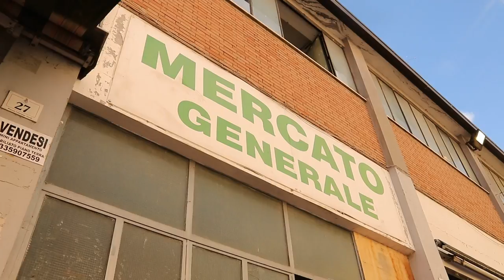Teramo, riaprono i mercati alimentari del sabato. Aggravio di costi per il Comune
Tornano in piazza i mercati alimentari a Teramo. Da sabato 9 maggio i teramani potranno tornare ad acquistare cibi freschi e cotti nell'area di Madonna delle Grazie, a piazza Verdi e lungo Corso Porta Romana. Le norme di controllo al contenimento imposte dalla Regione Abruzzo produrranno costi molto gravosi per il Comune che chiede aiuto alla Protezione Civile